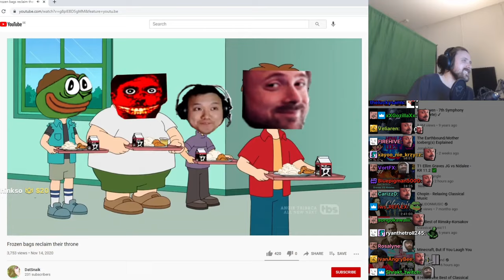Forsen reacts to Frozen bags reclaim their throne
YESIDOTHINKSO